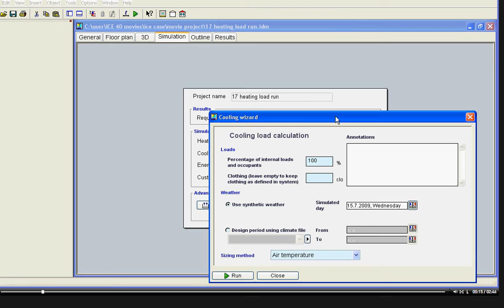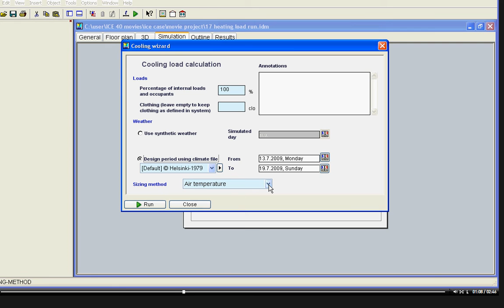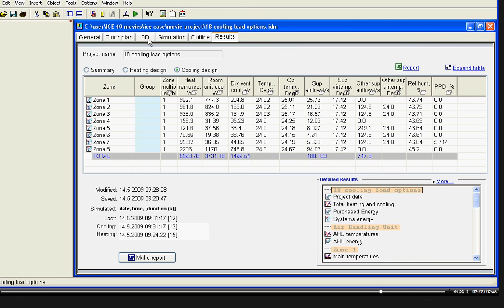Cooling Load Calculation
How to make a good estimation over energy needs in a building.
Ինչպես հաշվարկել էներգիան շենքերում